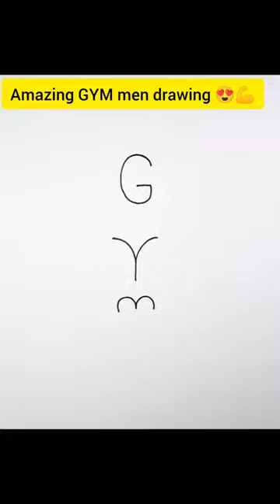how to draw a GYM boy 💪 with GYM letters 😍 easy step by step 😍drawing